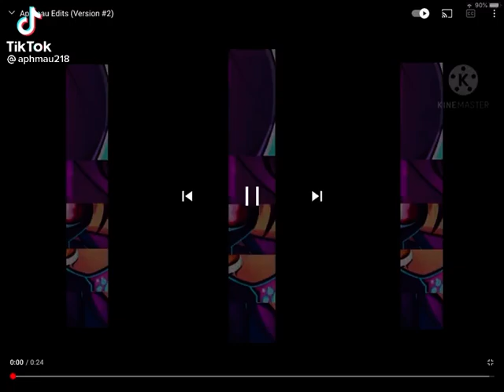October 13, 2021